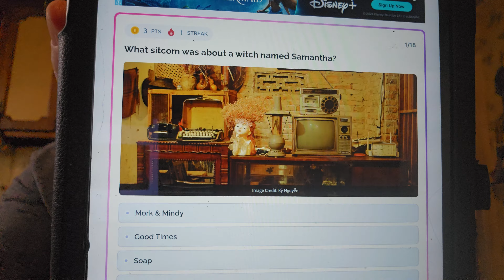M☕️B! Jokes Of The Day! 🤣 Bonus Jokes! 😂 Trivia Time! 🤔 Thought Of The Day! 🙄Good Morning Everyone!🌞